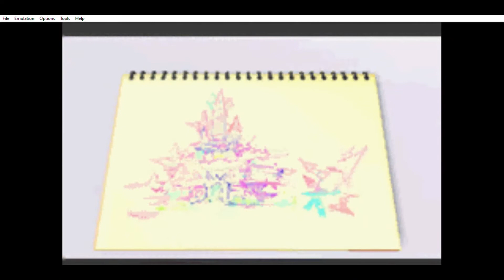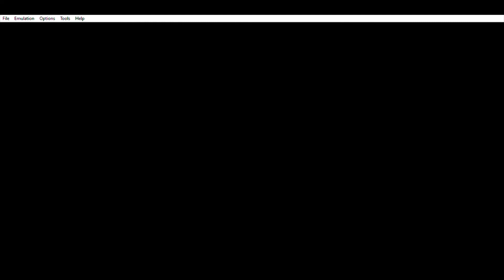The Heart of the Cards. | Kingdom Hearts: Chain of Memories (GBA). Part 1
It’s Kingdom Hearts 1 again on GBA and something about bridging the gap between 1 and 2.

00:00 - Previously on Kingdom Hearts.
00:44 - Castle Oblivion.
05:58 - Heart of the Tutorial.
12:50 - Return to Traverse Town.
38:09 - Got it Memorized?